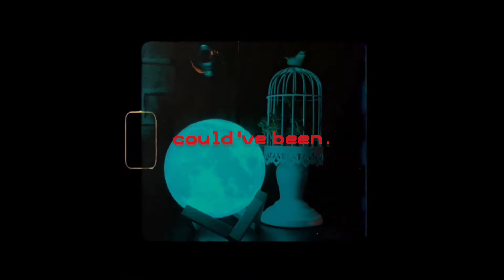"All I Do Is Look Up The Moon" - Original Song (Ukulele)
Thank you for being with me this whole time.
Just wanted to share a personal update:
I'm sorry for the inconsistency in uploads! I'm still currently in the hospital. Still in chemotherapy. Thank you for your patience and support, still. I really appreciate it. I am still fighting leukemia and trying to kick it's butt!
Tracks that I kept from the vault will now be uploaded one by one here on this channel, so please look forward for that! I apologize as I might be a little rusty from all of this, but I hope you continue to enjoy the tracks nonetheless.
Thank you for reading all of this.
Thank you for being here.
Got any song requests?
Like the stuff that i make (be it original songs or the covers i do)?
I also upload my covers and original stuff over at bandcamp if you'd like to check that out!
 I'm incredibly passionate about making music and having a platform like this enables me to share all that love and artsy goodness to the world! All the support matters, and i'm grateful that you're here and viewing my stuff.
It greatly helps small creators like me.
If not, I hope things will start looking up for you. 🌼
LYRICS:

I'm left
wondering
if some days
I even cross your mind.

a fool to say
that often
all you do is
stay in mine.

Ooh

All that we
could've been,
All that we could've been.

Ooh

All that we
could've been,

 Could've been.